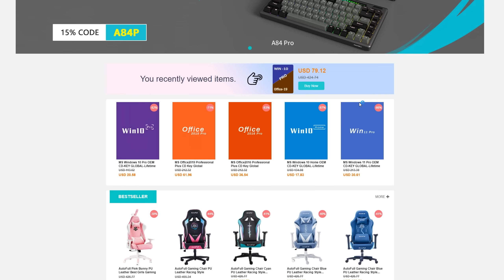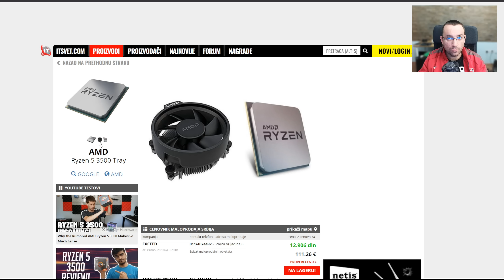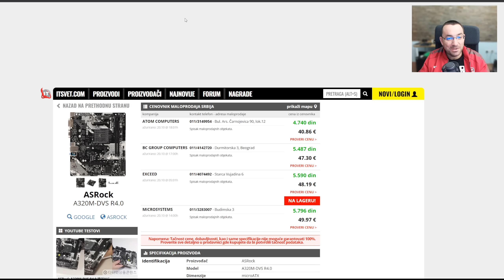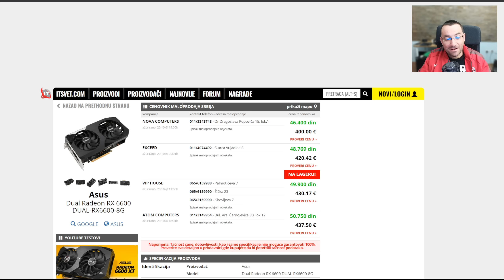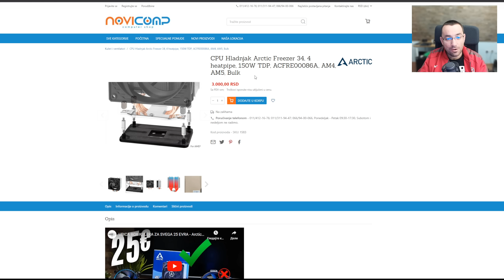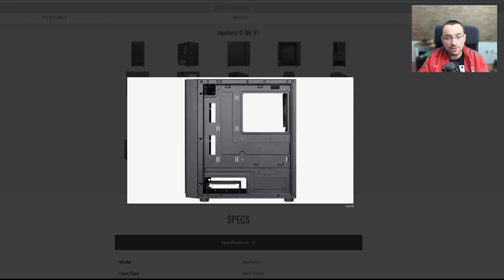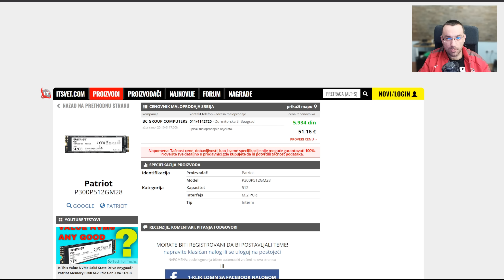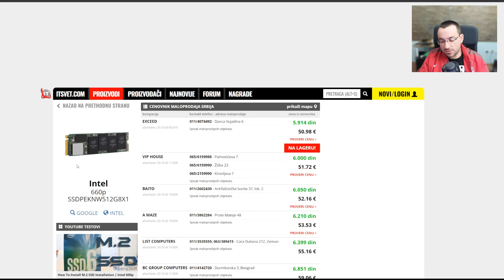Sastavio sam SAVRŠEN GAMING PC za JESEN/ZIMU 2022!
POZADINSKA MJUZA
Music | "Still Love You" by LiQWYD